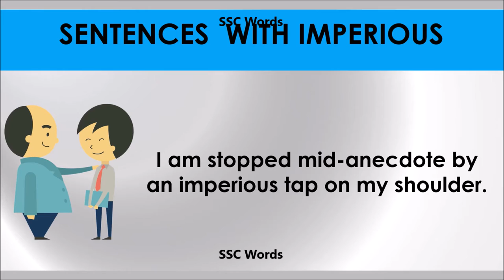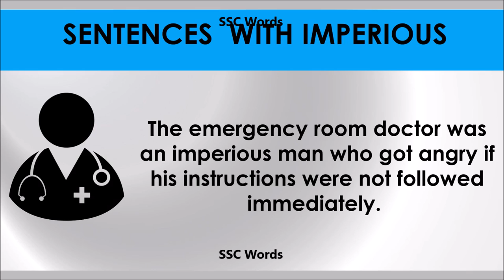Imperious # Improve English # Meaning and 5 sentences # GRE CAT GMAT word # SSC Words